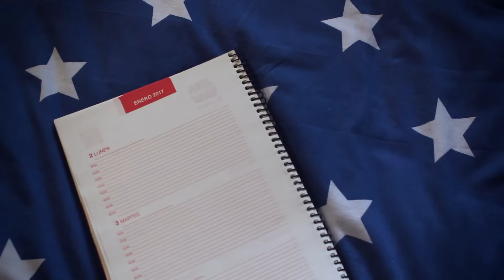¿Y Ahora Qué Hago?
Acaba de empezar el año, sí, pero ¿ahora qué?  ¿Qué quieres? Es ahora cuando podemos escribir desde cero el guión de este año. Empieza ya.